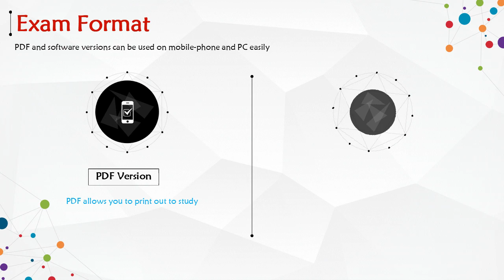H31-341_V2.5 HCIP-Transmission V2.5 Exam Questions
If you are planning to take the HCIP-Transmission V2.5 certification exam, it is important to prepare thoroughly to ensure success. PassQuestion offers the latest HCIP-Transmission V2.5 H31-341_V2.5 study materials to help you prepare and pass the exam with confidence. With thorough coverage of all the exam topics and a range of helpful study materials, you can be confident in your ability to pass the exam and become a qualified high-level O&M engineer for transport networks. By using these HCIP-Transmission V2.5 H31-341_V2.5 study materials, you can gain the knowledge and skills necessary to pass the exam on your first attempt.